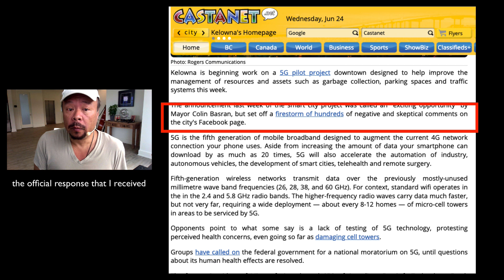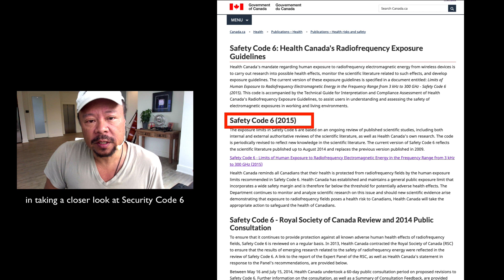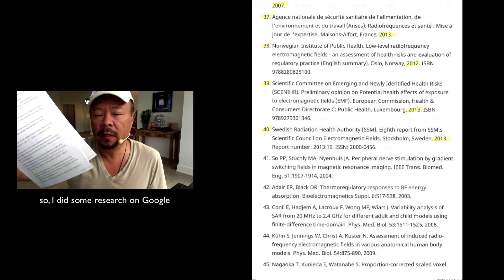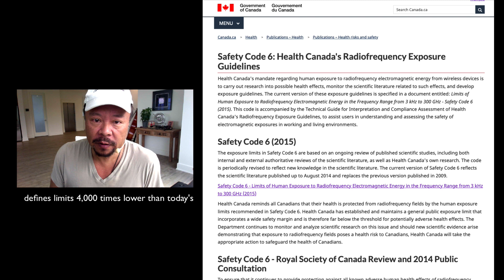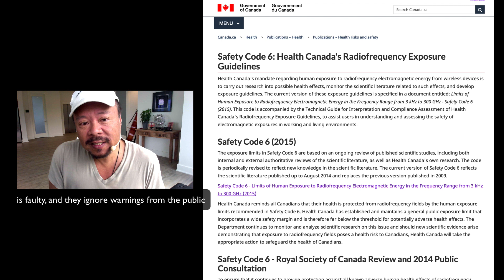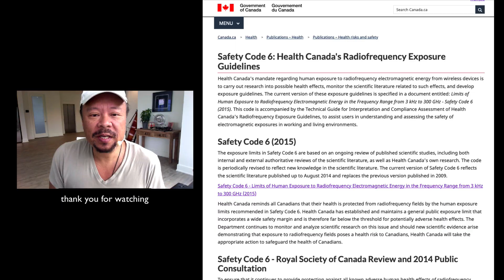Le Code Canadien de Sécurité 6 pour les limites d'exposition cellulaire est obsolète.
Le code de sécurité 6, qui établit des recommandations pour une utilisation sûre des radiofréquences, est exploré ici. Le Code de sécurité 6 est le document de facto sur lequel les municipalités et les opérateurs de téléphonie mobile s'appuient pour promouvoir leur équipement. Mais ce document doit être approfondi, comme expliqué dans cette vidéo.
Voici les points que vous devriez inclure dans votre lettre à vos représentants gouvernementaux.

1. Le Code de sécurité 6 décrit les limites qui se produisent lors d'une exposition à court terme (période de référence de six minutes) car il ne s'applique qu'à deux effets néfastes sur la santé - 1) Chauffage des tissus et 2) Stimulation nerveuse (Section 2, paragraphe 2).
2. Certes, le Code de sécurité 6 ne traite pas des «risques pour la santé aigus, chroniques et / ou cumulatifs de l'exposition aux champs RF à des niveaux inférieurs aux limites définies dans le Code de sécurité 6. Il rejette ces afflictions, affirmant qu'il n'y a pas de« base »actuelle pour la survenance de ces afflictions. Pourtant, un examen rapide des 46 références en bas de page montre qu'il y a le plus haut niveau de préoccupation (par exemple Note de bas de page 8: «SCENIHR» en 2009 appelé EMR comme «Greatest Level Of Scale and Urgency» sur les systèmes fauniques.
3. Des 46 notes de bas de page utilisées comme références au Code de sécurité 6; la ressource la plus récente date de 2013 - il y a sept ans. En fait, la dernière mise à jour du Code de sécurité 6 date de 2015. En 2015, la 5G n'a pas été étudiée ni accessible au public.
4. Le Code de sécurité 6 décrit une limite de 3 kHz à 10 MHz - dans laquelle je cite: «La STIMULATION NERVEUSE due aux champs électriques induits dans le corps doit être évitée. Cela est écrit dans l'avis de code, mais la 5G a une fréquence de 24 GHz à 40 GHz - ou 24 000 MHz et 40 000 MHz ... jusqu'à QUATRE MILLE FOIS les limites décrites dans le Code de sécurité 6 avec une limite d'exposition de seulement six minutes!
5. Chauffage des tissus. Selon le Code de sécurité 6, le chauffage des tissus se produit à des fréquences micro-ondes de 100 kHz et 300 GHz et doit être limité. Aux fréquences 5G, c'est bien au-delà de l'avis.